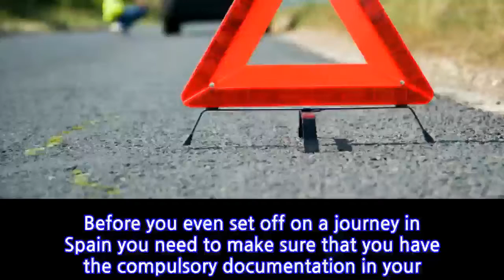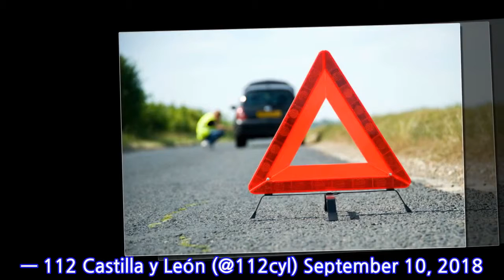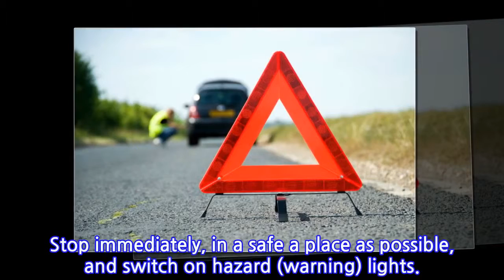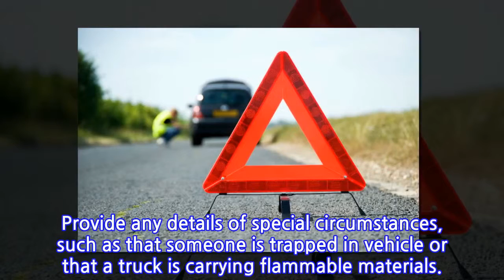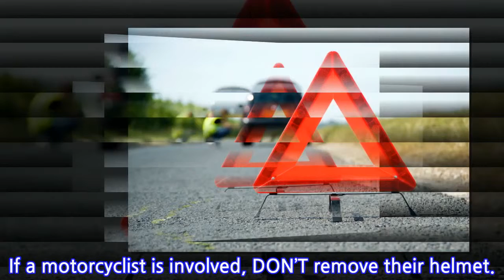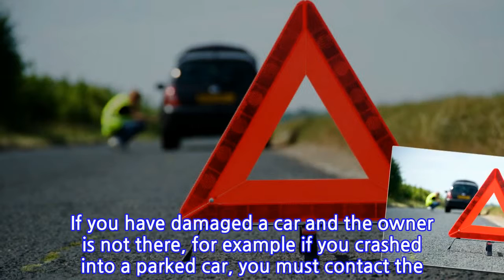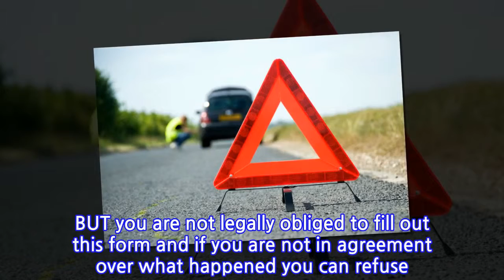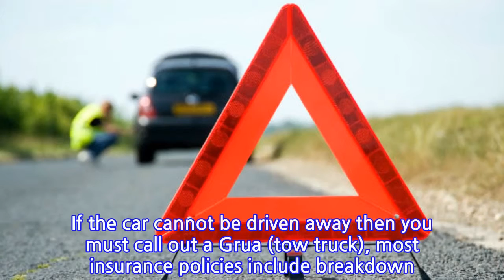What you need to know if you are in a road traffic accident in Spain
Before you even set off on a journey in Spain you need to make sure that you have the compulsory documentation in your car.

INFORMATION
• Source: thelocal